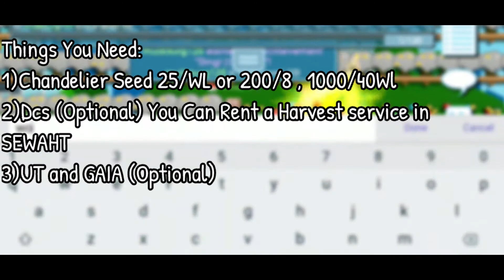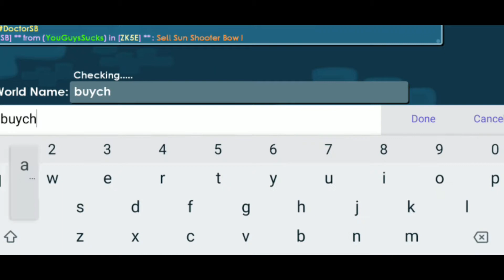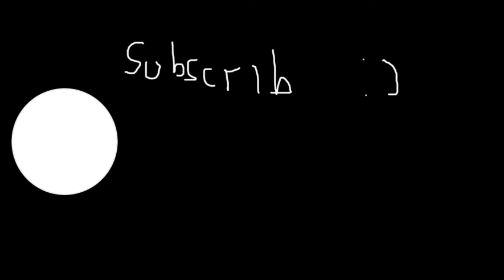How To Get wls easy In growtopia No Farming 2021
Hello,Today iam going to show YOU how to get wls easily in 2021 + no farming or breaking,How to get wls weekly? just watch :)

Subscrib For more :D

Did You Found the Secret Password?,If you do Go to Icybound , go to my tree house for a Prize